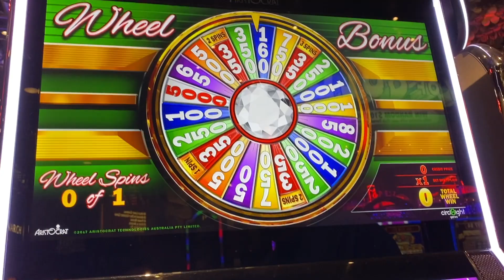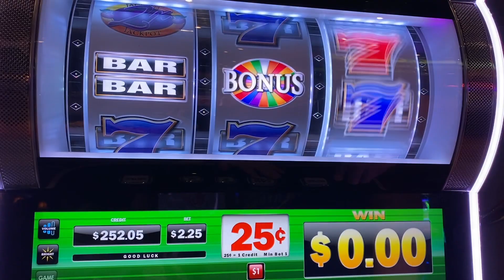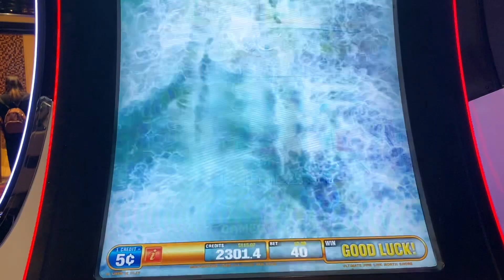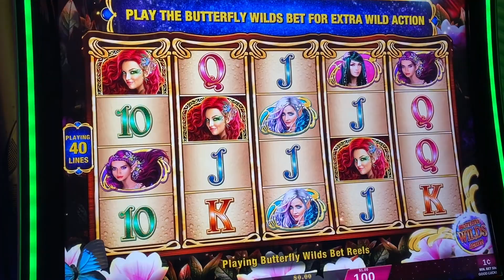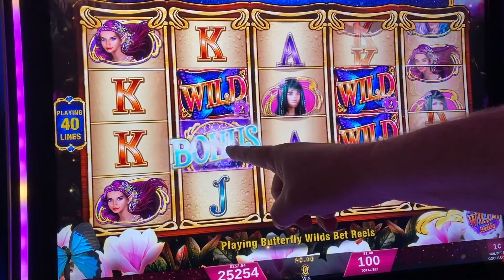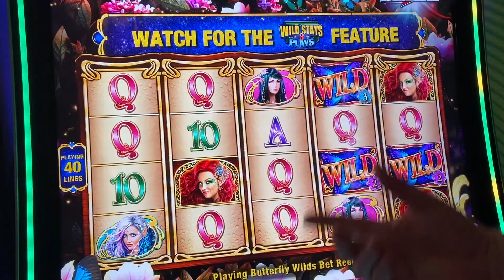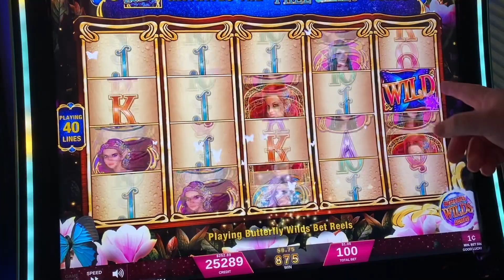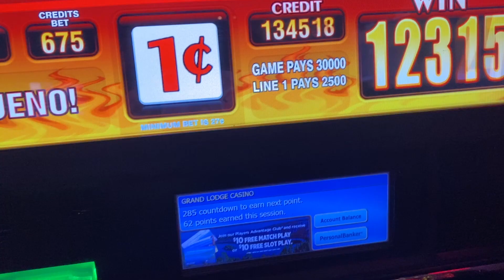BETTER THAN A HANDPAY! Jackpot Blackout Winner!! * Red Hot Tamales Slot | Casino Countess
WOW!  See what happened when we played Red Hot Tamales recently in Tahoe - we put $100 in and cashed out $XXXX.XX!!

Make sure you watch to the end!  This was taken at the Grand Lodge Casino at the Hyatt Regency Lake Tahoe Resort and Casino in Incline Village, NV